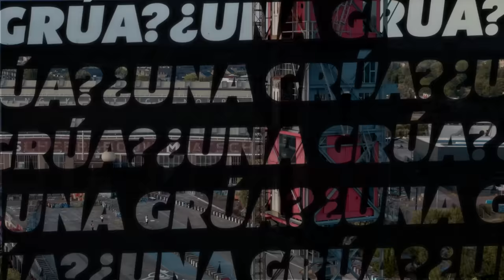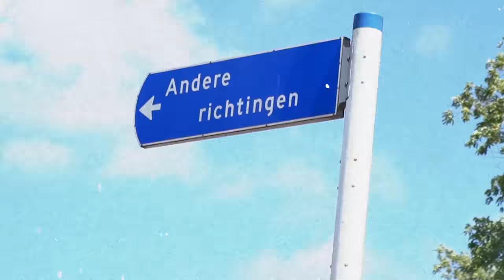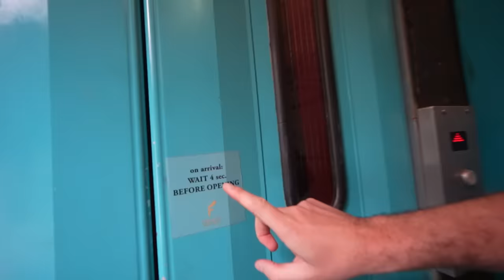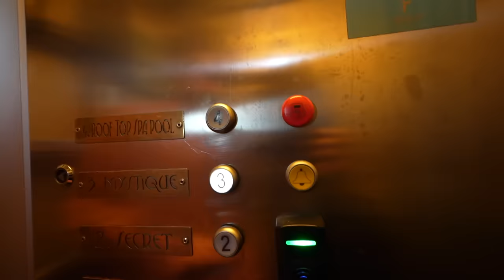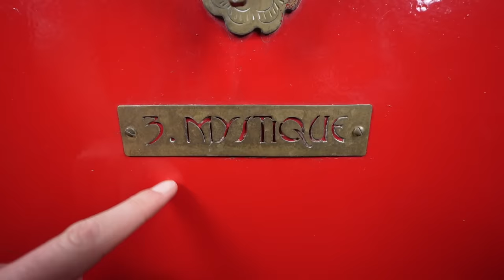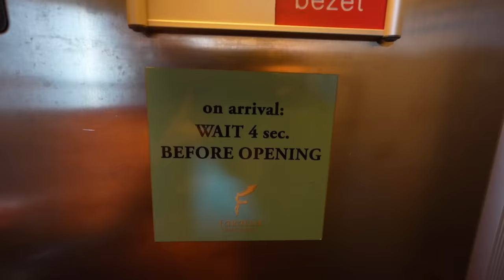Dormí en el famoso HOTEL GRÚA de Ámsterdam | ¿Cómodo o peligroso? 🏗️🛏️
¿Un hotel grúa? Es realidad, y está ubicado en Ámsterdam. Se llama “Faralda”, en caso de que les interese :)

¡Gracias a Joep Hafkamp por dejarme usar sus buenísimas tomas de drone! Su Insta es @joephaf

Partes en el video:

00:00 Intro
01:10 Ubicación
02:02 Acceso secreto
02:58 Elevador muy antiguo
03:48 Recepción
04:10 Luisito tira la llave
05:07 Llegando a la habitación
06:08 ¿Cómo se duerme?
06:40 Fue comprada por 1 euro
07:42 Caída épica
08:11 Servicios difíciles de instalar
08:56 Zona de jacuzzi y alberca
10:47 ¿Vale la pena?